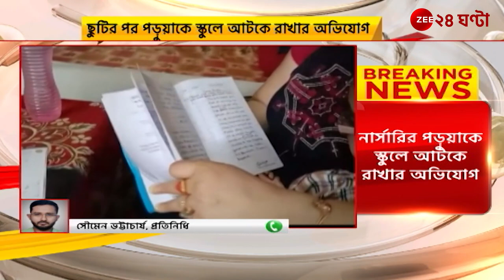Dumdum: বেতন দিতে না পারায় নার্সারির পড়ুয়াকে স্কুলে আটকে রাখার অভিযোগ! Zee 24 Ghanta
Dumdum: বেতন দিতে না পারায় নার্সারির পড়ুয়াকে স্কুলে আটকে রাখার অভিযোগ!